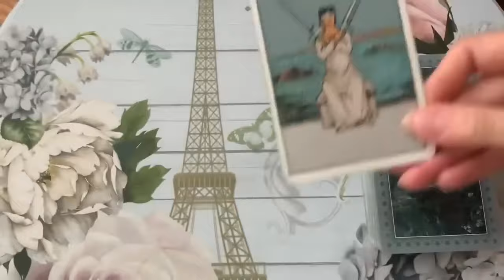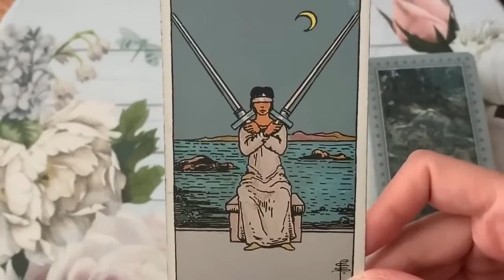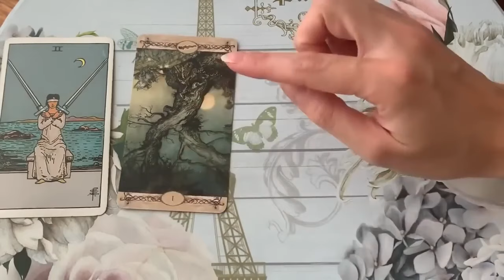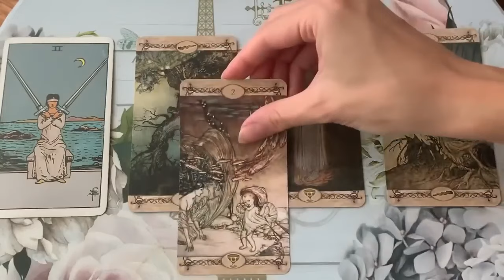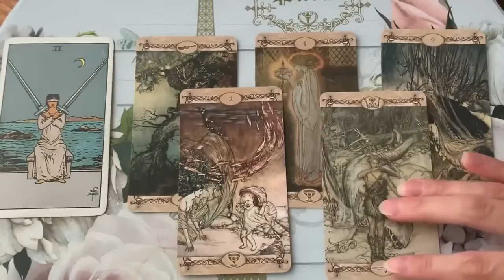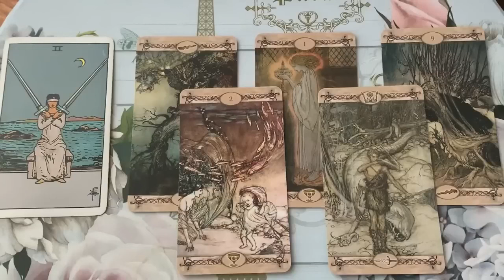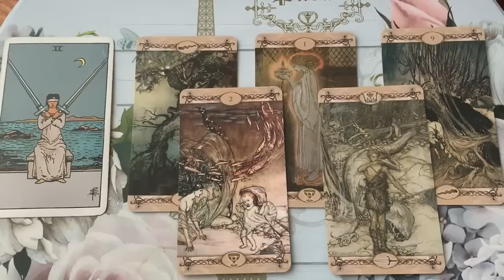GEMINI 💙 THE TRUTH ABOUT THIS SITUATIONSHIP!! 😱⭐️5 JUNE 2024 DAILY TAROT